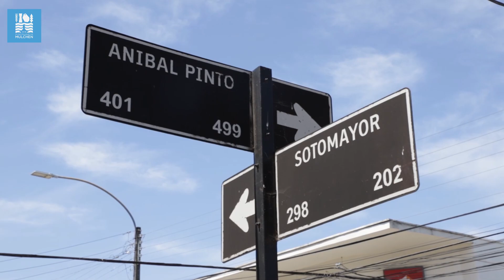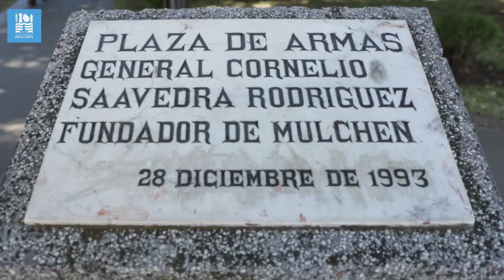Plaza de armas, Mulchén